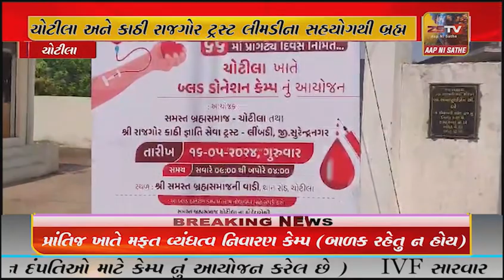ચોટીલા અને કાઠી રાજગોર ટ્રસ્ટ લીમડીના સહયોગથી બ્રહ્મ સમાજની વાડી ખાતે બ્લડ કેમ્પનું આયોજન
ચોટીલા અને કાઠી રાજગોર ટ્રસ્ટ લીમડીના સહયોગથી બ્રહ્મ સમાજની વાડી ખાતે બ્લડ કેમ્પનું આયોજન કરવામાં આવ્યું